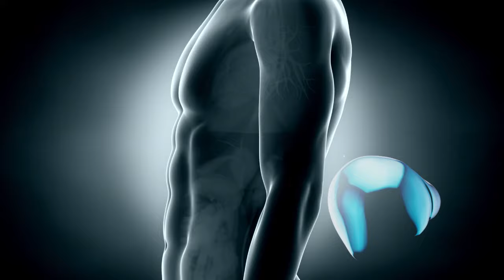No SABER Esto Te COLOCA en una MALA Posición Energética y Eso es MUY MALO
¿Qué sabes sobre tu bioenergía? y explora un módulo completamente gratis sobre el método Coeficiencia Bioenergética

Nuestra Aura es un sistema de defensa y de emanacion de energia muy poderosa.

En estos tiempos se ha visto muy atacada desde todas partes con tal de que no prosperes y seas abundante, y para alimentar seres que son ajenos a tu divinidad

Toma acción hoy y mira esta PODEROSA entrevista con el gran Tito Figueroa la cual está llena de datos y un regalo muy especial.

00:00 - Intro
02:16 - Qué es el Aura?
08:07 - Qué Energías Discordantes se pueden alojar en nuestra Aura?
16:34 - Cómo se libera la Energía del Aura?

Por favor, apoya mi canal y visita el sitio web de Buy Me a Coffee que está abajo para hacer una donación de $5 o más :) ¡cada café me ayuda a producir videos como este, no puedo agradecerte y expresarte lo mucho que tu apoyo significa para mi!